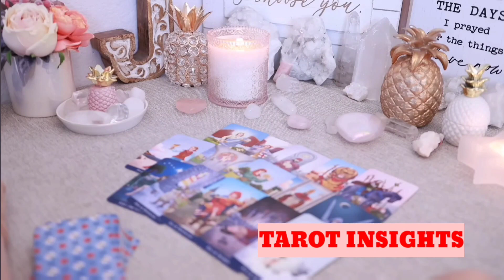SCORPIO🔥You Have This Person Wanting To Compete For You!...When They Call You ..You'll Realise This!